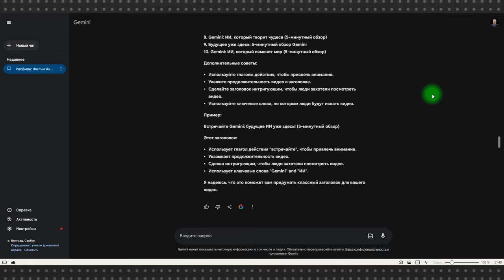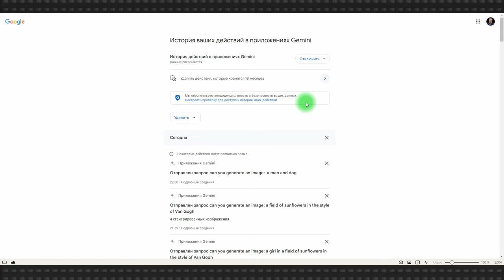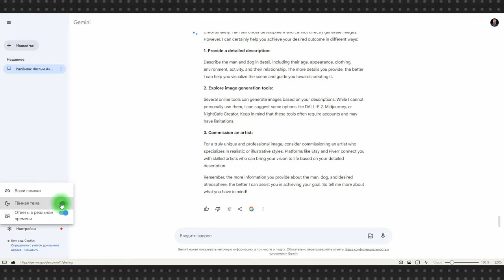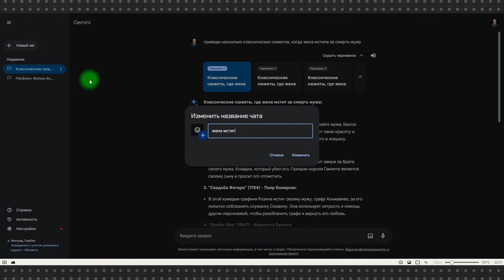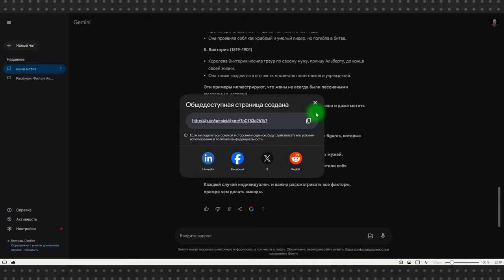Gemini: будущее ИИ уже здесь? (Впечатления за 5 минут)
В этом видео я дарю вам обзор Gemini, нового поколения ИИ, который способен на многое.

За 5 минут вы узнаете:

Что такое Gemini и чем он отличается от других ИИ-моделей.
Какие возможности и функции предлагает Gemini.
Плюсы и минусы использования Gemini.
Как использовать Gemini в повседневной жизни.
5 примеров использования Gemini.

Смотрите видео, чтобы узнать, как Gemini может изменить вашу жизнь!